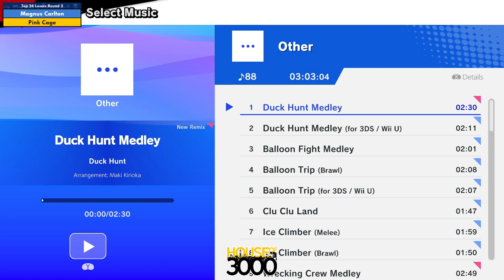Xeno319 Top 24 Losers Round 2 Magnus Carlton vs Pink Cage